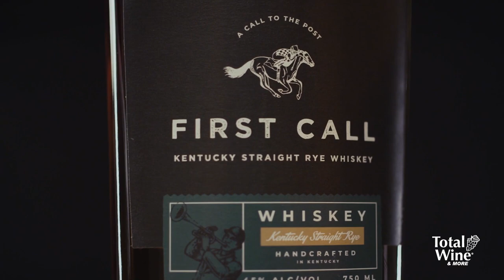Introducing First Call Kentucky Bourbon!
Fresh from the heart of Kentucky Bourbon country is a frontrunner for your new go-to. At a horse race, First Call is that iconic bugle signal to jockeys to get their horses into position on the track. At home, First Call Bourbon means just one thing—you’re in prime position for good times ahead.

Aged for over 3 years, this Bourbon is pure triumph from the inside out. It’s made from a unique blend of rye, corn, and barley malt that gives it a slightly sweet, warm finish. Even the bottle is so finely crafted, you’ll be proud to pull it out for special occasions—or just a regular Tuesday evening.

Naturally, First Call makes a proper Mint Julep. But serve it neat or on the rocks and let those hints of dark fruit, light oak, and butterscotch shine.

Welcome to the Winner’s Circle.